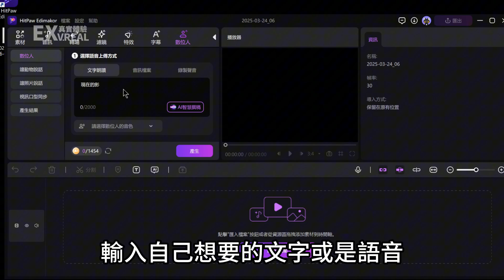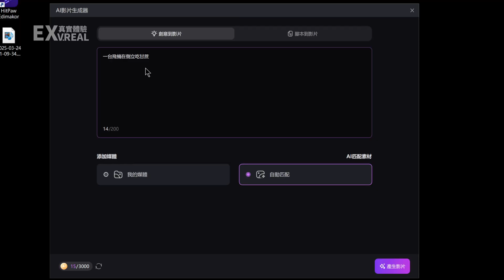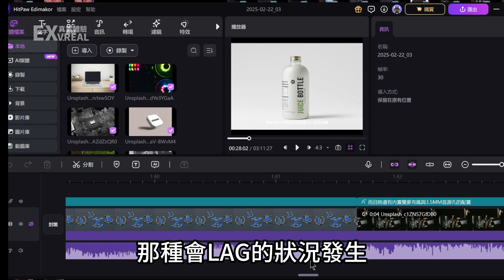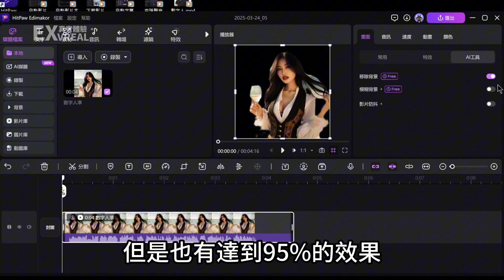讓你的吉卜力動起來 HitPaw Edimakor 比剪映強的AI剪輯軟體 ChatGPT 延伸應用 真實體驗 阿肥分享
剪映 SVIP 太貴？別再花冤枉錢！🚀 Edimakor 強勢登場，這10大AI黑科技功能，讓剪輯效率飆升 300%！🔥 無腦生成 100 條爆款短片，新手也能輕鬆暴力起號！

📌 本期內容：
✅ 剪映 vs Edimakor 功能對比，哪個更值？
✅ 10 個超強 AI 剪輯功能，讓你省時又省力！
✅ AI 自動剪片 + 配音 + 生成字幕，0 經驗也能創作專業影片！
✅ 剪映 SVIP 替代方案，超高性價比剪輯神器推薦！

(購買任何形式的商品，請斟酌自身的承受能力)

商業合作請上專頁私訊留言或Mail